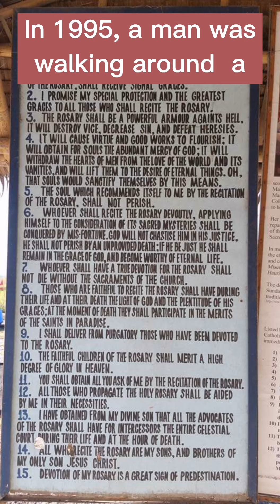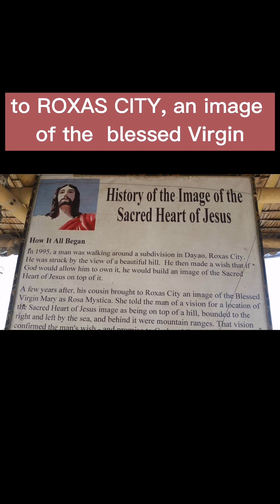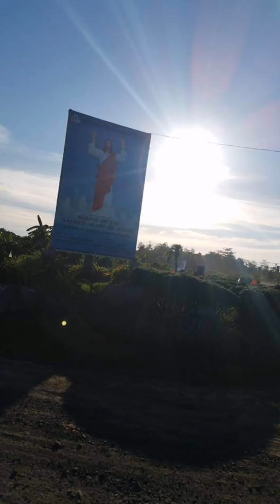THE HISTORY OF THE IMAGE OF THE SACRED HEART OF JESUS, TUMANDOK HILL, ROXAS CITY, CAPIZ